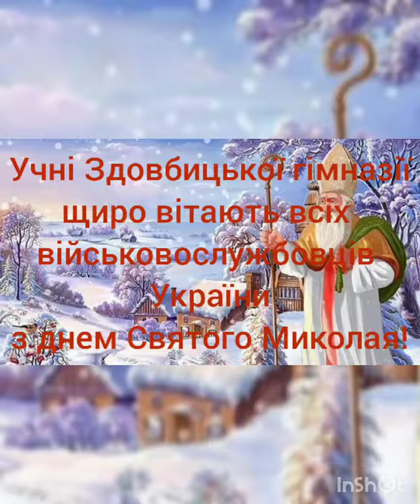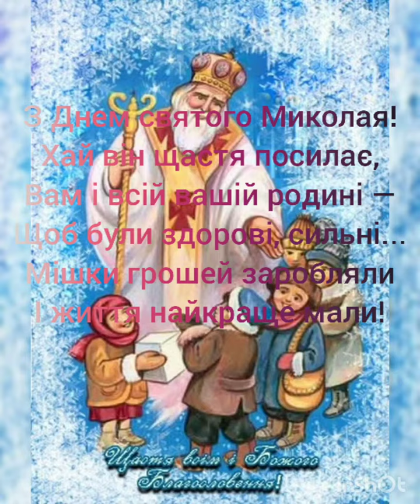Рівненська обл , Здовбицька гімназія Семидубської сільської ради З ДНЕМ СВЯТОГО МИКОЛАЯ!